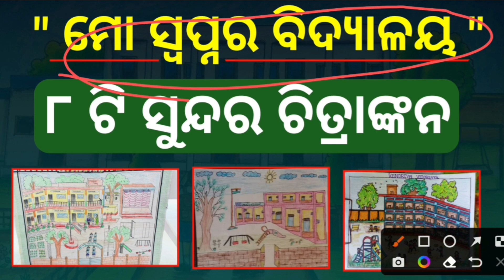ମୋ ସ୍ବପ୍ନର ବିଦ୍ୟାଳୟ drawing || mo swapnara bidyalaya drawing || my dream school drawing competition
ମୋ ସ୍ବପ୍ନ ର ବିଦ୍ୟାଳୟ drawing || mo swapnara bidyalaya drawing || my dream school drawing competition